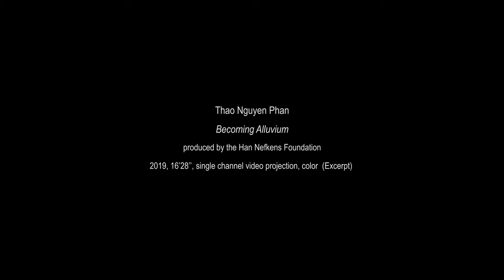Becoming Alluvium - Thao Nguyen Phan (Excerpt 1)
“Becoming Alluvium is my contemplation on the glory and the tragedy of the Mekong River… my attempt to collect testimonies for the captured sediments and the variety of species that are sacrificed for humankind’s constant seeking of perpetual brightness.”
—Thao Nguyen Phan
2018 recipient of the Han Nefkens Foundation – LOOP Barcelona Video Art Production Award

Becoming Alluvium observes the environmental changes to the river due to the expansion of agriculture, overfishing and the economic migration of farmers to urban areas, with particular emphasis on the perceptions of the impact of environmental change on nature and human lives. Through different levels of narrative and speaking simultaneously of real and imaginary worlds, Phan proposes alternate versions of reality. Her work builds up a multi-layered, aesthetically thrilling, poetic body of work. However, going beyond a purely historical or political point of view, it explores current questions on food security and our ecological responsibility towards agricultural environments.

The Han Nefkens Foundation has supported the production and presentation of this new work at the Fundació Joan Miró, as well as further presentations at WIELS in Brussels and at Chisenhale Gallery in London.